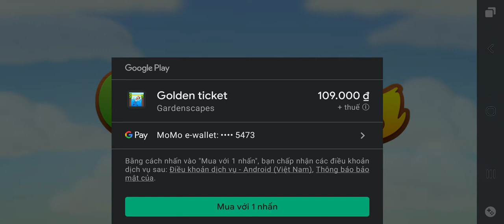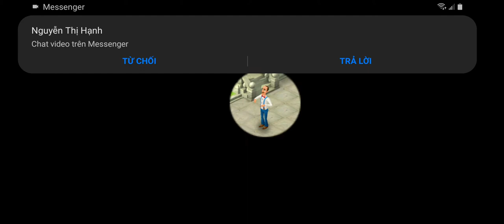làm nhiệm vụ tập 2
cả nhà có chơi game này chưa vui lắm